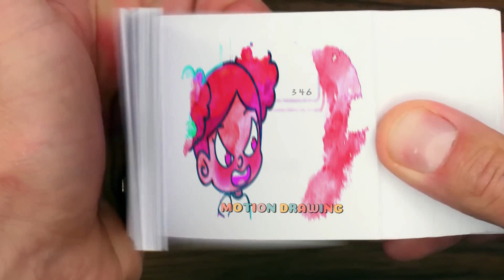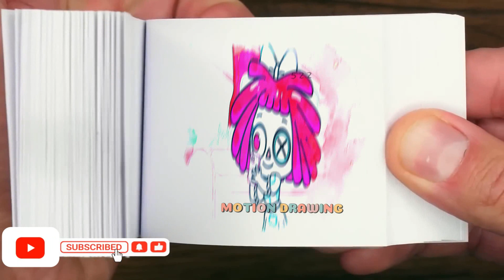129 55 Pomni x Jax But They're TOOTHLESS DANCE MEME-- The Amazing DIGITAL CIRCUS Animation Flipbook